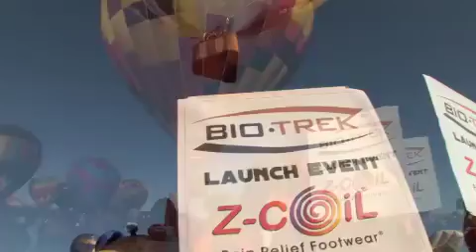Bio Trek-1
Bio-Trek Footwear at the 2011 New Mexico Balloon Fiesta filmed by Brandon Padilla of SouthWest Videography